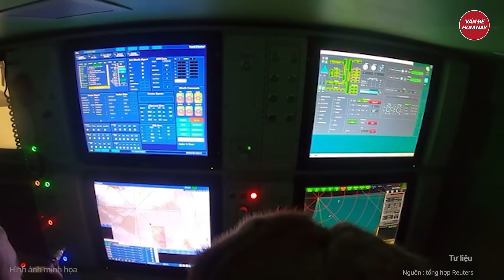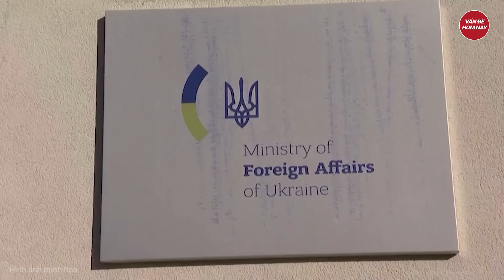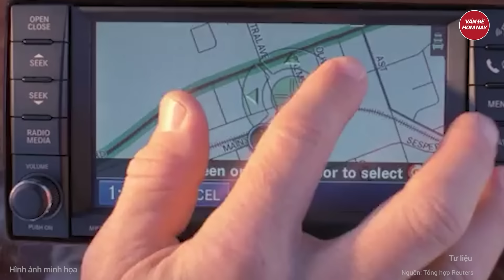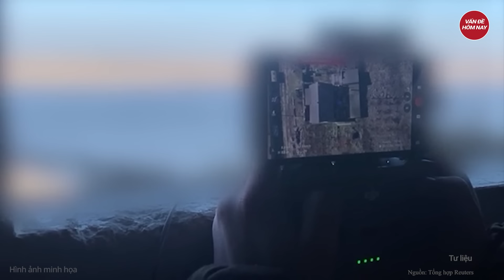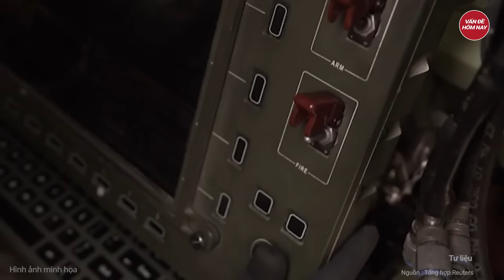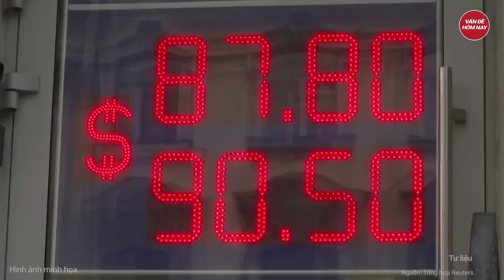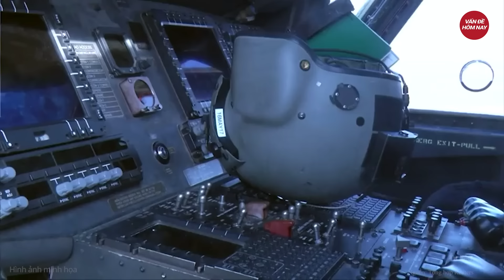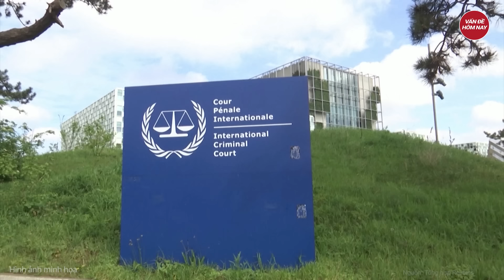Bản tin thế giới: Ông Putin tiết lộ nóng với chính trị Mỹ, ông Trump đang rất nguy hiểm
Nga Ukraine mới nhất | Bản tin thế giới: Ông Putin tiết lộ nóng với chính trị Mỹ, ông Trump đang rất nguy hiểm
- Ông Putin tiết lộ về sự an toàn của ông Trump, Không loại trừ mối đe dọa từ chính quyền Biden
- Yếu tố quan trọng ảnh hưởng đến sự lựa chọn của ông Trump với xung đột ở Ukraine
- Mỹ tìm cách khắc chế đòn răn đe hạt nhân của Nga
- Đòn tấn công của Nga khiến hơn một triệu người Ukraine gặp thảm họa
- EU xác nhận ‘bơm’ 19 tỉ USD cho Ukraine
Tham gia làm hội viên của kênh để được hưởng đặc quyền: